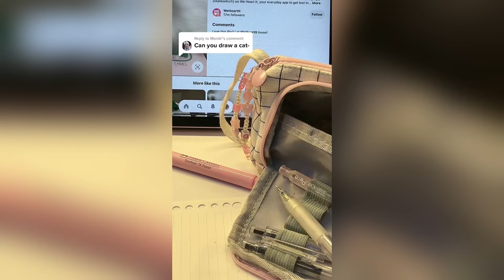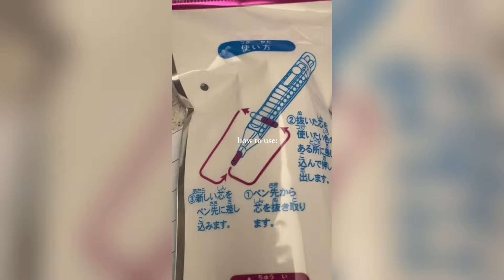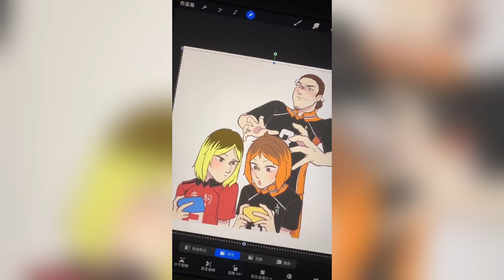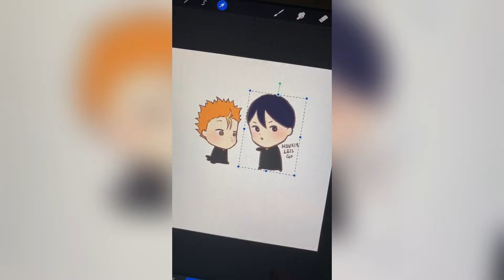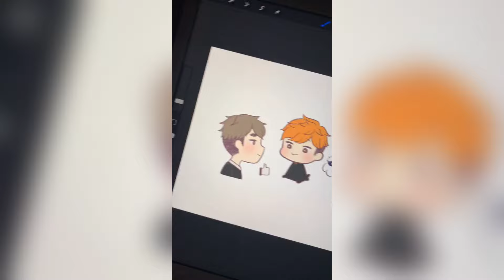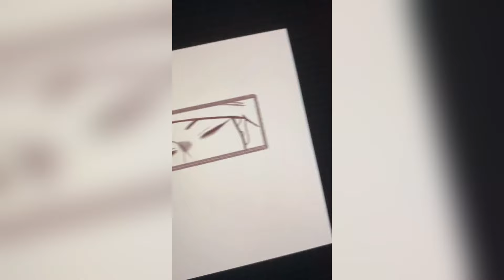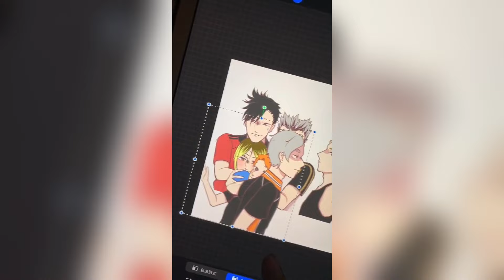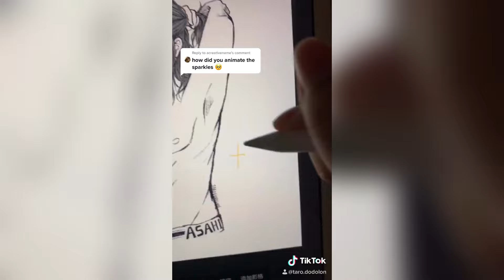Art Tiktoks I saved 😊 #57